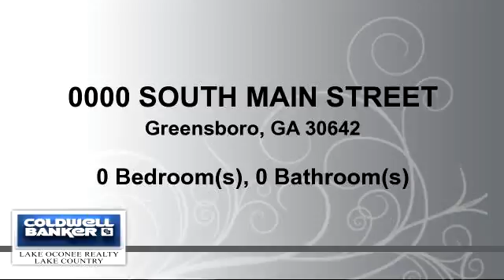Lots And Land for sale - 0000 SOUTH MAIN STREET, Greensboro, GA 30642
A Unique piece of property. This land is "U" Shaped and can be accessed from the southern most drive-way through the pasture. The land with the most road frontage has a pole barn and an enclosed barn. There is a creek that divides the wooded part from the pasture. Property is in the city limits and has potential to be re-zoned as commercial. Pasture has been used for horses in the past.

Bedrooms: 0
Bathrooms: 0
Square Feet: 0
Price: $63,500

07/31/2016 04:38:02 am

Last modified: